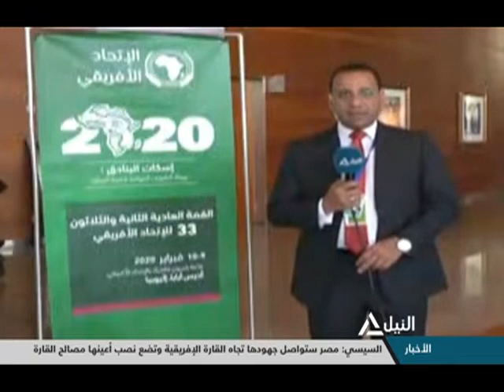لايف: من أديس أبابا موفد النيل:علاء رشوان